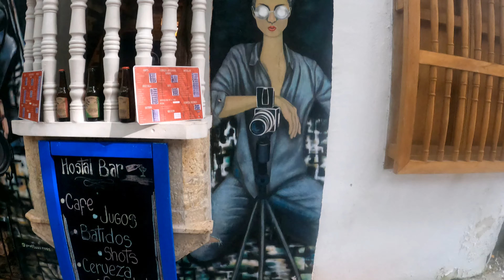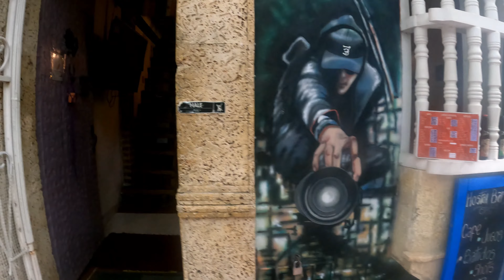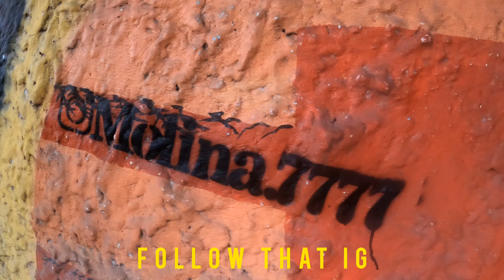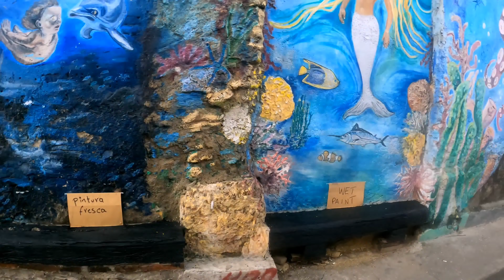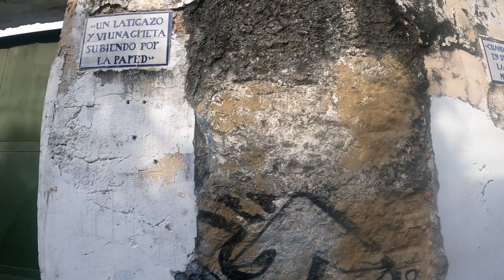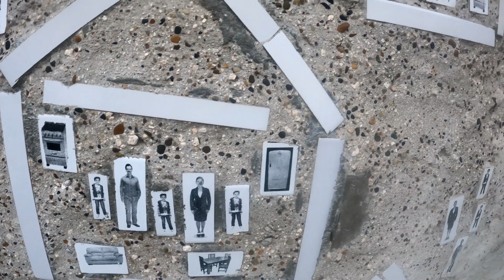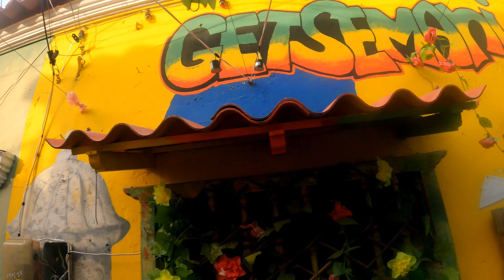(5K)CARTAGENA🇨🇴 GETSEMANI A 'ART TOUR'🎭🎨 WALK THROUGH// WATCH THIS AHORA‼️‼️👀💯‼️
In this video I took a long walk through the Getsemani art district in Cartagena,Colombia.

I get feebback that my content is to short. I appreciate all the feedback, keep it coming.

It was beautiful and I enjoyed the pieces, statues and murals.

I went for lunch and a c19 test and met a 'tour guide' who had no idea where she was going lol.